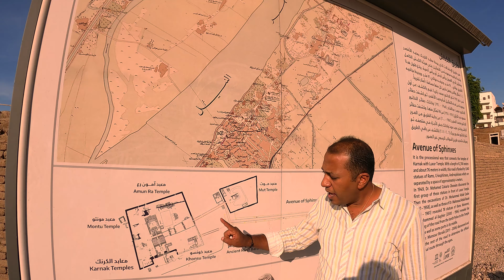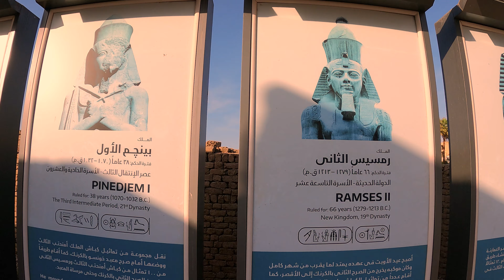Ancient Egyptian Luxor Temple Complex | Part 7 | Egypt Travel Diaries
The Luxor Temple is a large Ancient Egyptian temple complex located on the east bank of the Nile River in the city today known as Luxor and was constructed approximately 1400 BCE. Luxor temple is dedicated to the rejuvenation of kingship. During the Roman period a chapel inside the Luxor Temple originally dedicated to the goddess Mut was transformed into a Tetrarchy cult chapel and later into a church. To the rear of the temple are chapels built by Amenhotep III of the 18th Dynasty, and Alexander. Other parts of the temple were built by Tutankhamun and Ramesses II. The Luxor Temple was inscribed on the UNESCO World Heritage List in 1979.